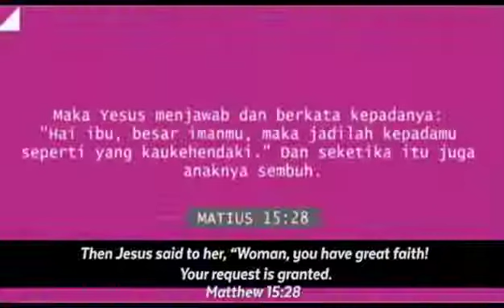5 Februari 2022(1)